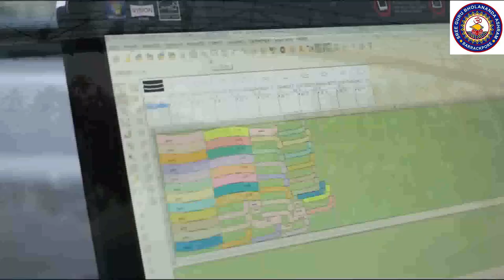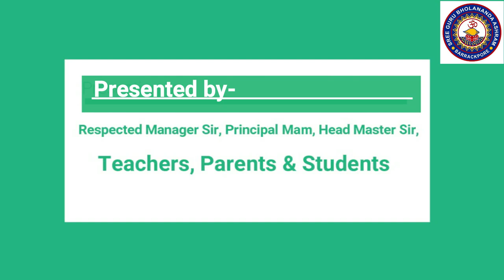73RD REPUBLIC DAY CELEBRATION OF BHOLANANDA NATIONAL VIDYALAYA, BARRACKPORE, HD VERSION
BHOLANANDA NATIONAL VIDYALAYA,
55 & 56 BARRACK ROAD, BARRACKPORE, KOLKATA - 700120

73rd  Republic day Celebration 🎈 | Happy Republic day 2022 l गणतंत्र दिवस l Republic Day is a national holiday in India, when the country marks and celebrates the date on which the Constitution of India came into effect on 26, January 1950, replacing the Government of India Act (1935) as the governing document of India and thus, turning the nation into a newly formed republic.[1] The day also marks the transition of India from an autonomous Commonwealth realm with British Monarch as nominal head of the Indian Dominion, to a fully sovereign republic in the Commonwealth of Nations with the President of India as the nominal head of the Indian Union celebration is held in the national capital, New Delhi, at the Rajpath before the President of India. On this day, ceremonious parades take place at the Rajpath, which are performed as a tribute to India; its unity in diversity and rich cultural heritage.
There is a series of videos on related topics.

more information regarding Bholananda National Vidyalaya, Barrackpore & Bholananda National Academy, Panpur, Kankinara
Republic Day special video
Different Language: Vande Mataram, वन्दे मातरम, বন্দে মাতরম্, وینڈی متٹرم. Presenting "Vande Mataram Soundtrack Version" song sung by "Lata Mangeshkar Ji". *** Song Credits *** Song: Vande Mataram Singer: Lata Mangeshkar Composer: Hemant Kumar Producer: Hemen Gupta Copyrighted: Saregama India Ltd
Listen ad-free with YouTube Premium
Song
Voice Over And Vande Mataram
Artist
Seema Alimchandani And Lata Mangeshkar And Chorus
Album
100 Years Of Music In Indian Cinema Cd 9
saregama (on behalf of Saregama India Limited); Sony ATV Publishing, LatinAutorPerf, BMI - Broadcast Music Inc., UMPG Publishing, Saregama Publishing, and 4 Music Rights Societies
SHOW LESS

Song
Teri Mitti - Female Version (Kesari)
Artist
Arko and Parineeti Chopra
Zeemusiccompany; LatinAutorPerf, Audiam (Publishing), Zee Music Publishing, Abramus Digital, and 10 Music Rights Societies

Song
Ae Watan Full Video Raazi

Song
Jan Gan Man
Artist
Mahendra Kapoor
Album
Sachcha Hindustan Hamara
Tseries Music (on behalf of T-Series); TSeries Publishing, LatinAutorPerf, and 5 Music Rights Societies
SHOW LESS
*** Song Credits *** Song: Jana Gana Mana Singer: Mahendra Kapoor Music Director: Sardar Bikaneri Lyricist: Sardar Bikaneri Album: Sachcha Hindustan Hamara Copyrighted: T-Series
Jai Ho is an Oscar winning song by AR Rahman. Final scene in the movie - dance to the song Jai Ho. It's awesome!! luv it.
Suggested by T-series Music
Jai Ho Slumdog Millionaire (Full Song)
Music in this video
Song
JAI HO
UMPI, UMPG Publishing, BMI - Broadcast Music Inc., CMRRA, LatinAutor - UMPG, LatinAutorPerf, UNIAO BRASILEIRA DE EDITORAS DE MUSICA - UBEM, and 9 Music Rights Societies
Song
Jai Hoi (from Slumdog Millionaire)
Artist
A.R. Rahman, Sukhvinder Singh, Tanvi Shah, Mahalaxmi Iyer
Album
Jai Hoi
WMG, UMG (on behalf of Milan Records); LatinAutor - UMPG, CMRRA, BMI - Broadcast Music Inc., LatinAutorPerf, UMPI, UNIAO BRASILEIRA DE EDITORAS DE MUSICA - UBEM, UMPG Publishing, and 10 Music Rights Societies